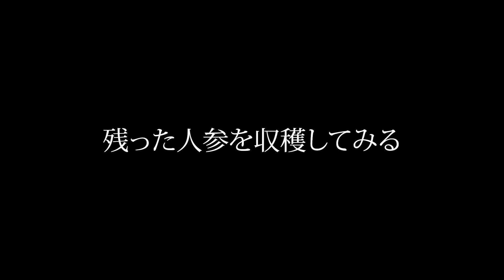【畑・プランター不要！】ペットボトルでの人参栽培術｜家庭菜園｜ペットボトル栽培｜フェンス栽培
面白い栽培をやってみました！ペットボトルを使って人参を育てました！種まきから収穫まで一本の動画になっており、庭が狭くて困っているという方におすすめの栽培法となっております。人参は芽が出てしまえば育成は簡単と言いますが、期間は長いものの比較的順調に育ってくれます。是非こちらの動画を参考に人参を育ててみてはいかがでしょうか？

ご質問や気になる点がございましたらお気軽にコメントくださいませ！

ーーーーーーー実際にこれ買って使ってますーーーーーー
私のストアです！実際に使用してるアイテムを見ることが出来ます！
買うこともできまーす！！見ていってね！
売り切れ等、エラーがありましたら是非お申し付けください。

mikanbo-ya1987家庭菜園は、Amazon.co.jpを宣伝しリンクすることによってサイトが紹介料を獲得できる手段を提供することを目的に設定されたアフィリエイトプログラムである、Amazonアソシエイト・プログラムの参加者です。

ーーーーーーーあたし楽天派なのという方にーーーーーー
こちらからも閲覧いただけます。

ーーーーーみなさんの参考になれば嬉しいですーーーーー
このチャンネルでは『自分で食べる物を自分で採る』というのをテーマに家庭菜園に挑戦しています。自分の家で生産して消費する社会『家産家消』を目指しています！畑が無い！庭が狭いという方でも家庭菜園を楽しめるようなアイデア栽培を提案しています！主に水耕栽培やペットボトル栽培や、袋栽培、プランター栽培などを中心に動画にしております。公開頻度は少ないですが、一生使えるようなこだわった動画を作れるよう頑張っております！ちょっとでも皆様の菜園ライフの参考になれば嬉しいです！
コメント全部返してます！お気軽に絡んでくださいね！

ーーーーーーーみかんぼーやその他活動ーーーーーーーー
【みかんぼーやハンティング編】

ーーーーーーーお世話になっている素材ーーーーーーーー
いらすとや
youtuberの素材屋さん